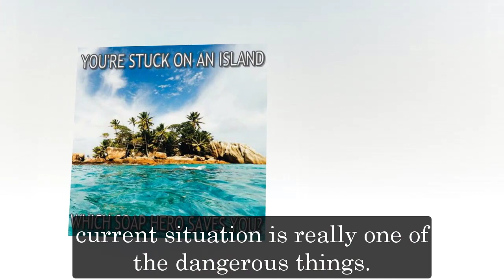General Hospital Shocking Spoilers Willow is dead, Michael blames Carly